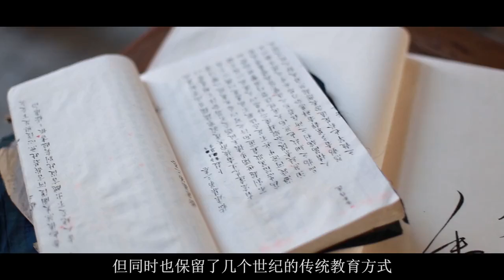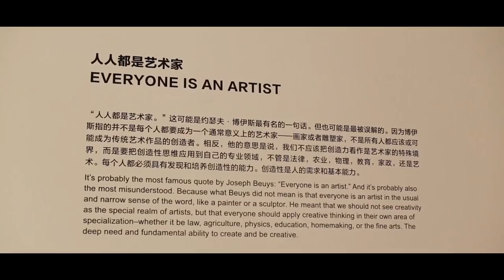How does Arina think about China?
How do SJTU international students see China? Let's check it out!
'China Through my eyes' by Arina.